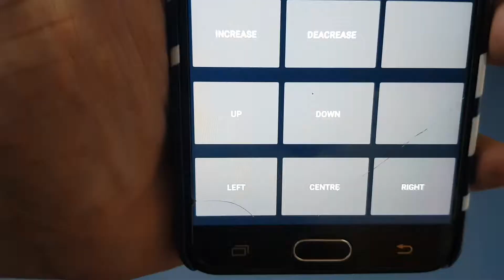Hover Craft using BLDC Motors